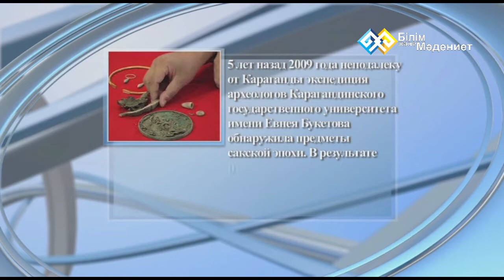"Кундерек" - 14.07.2014 (00195)